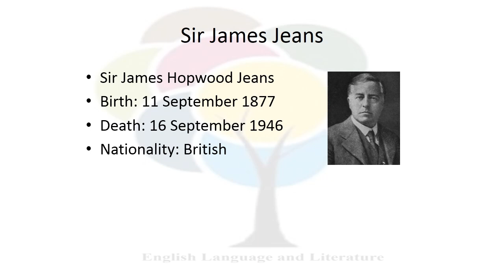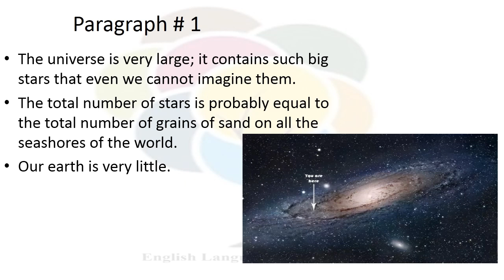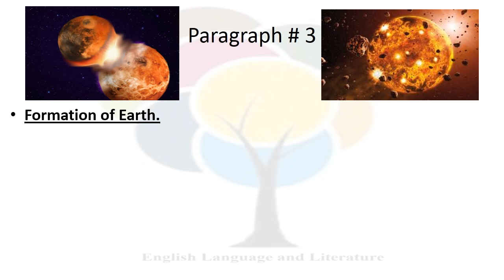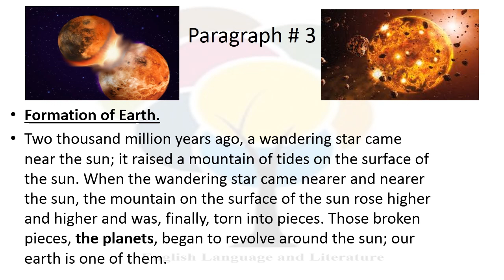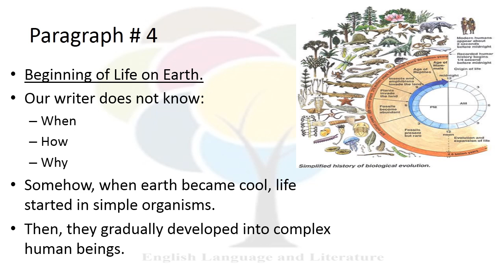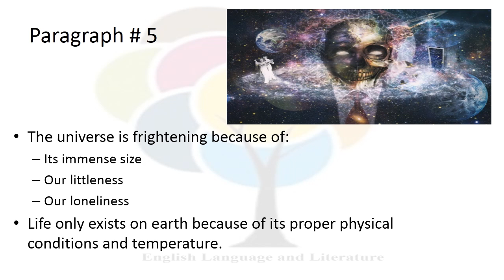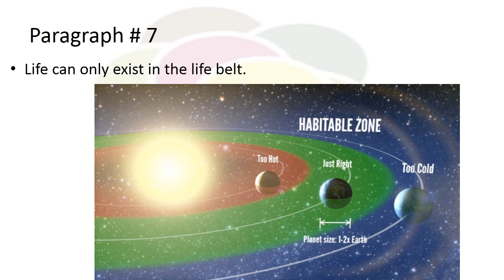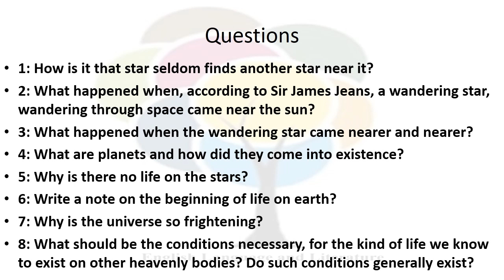02 | The Dying Sun by Sir James Jeans | Second-Year English | Lesson No. 1 | Shakir Shahzad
This video lecture is about the essay “The Dying Sun” by Sir James Jeans.  The essay consists of 7 paragraphs; this text-based lecture provides a comprehensive analysis of each paragraph. In this video lecture, the resource person deploys Urdu and English as medium to make it easier for the students of second-year English. In the very first place, the general introduction of the essay is given. Then, the lecture provides a brief introduction of the writer – Sir James Jeans. After this, the title of the essay is explained and then all the seven paragraphs are elucidated. At the end of this lecture, questions of this lesson are illuminated.